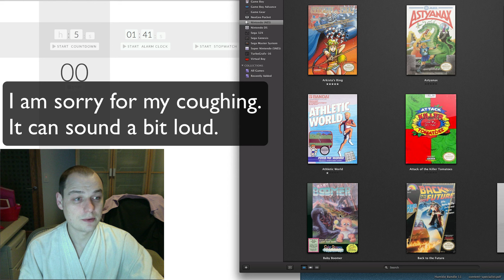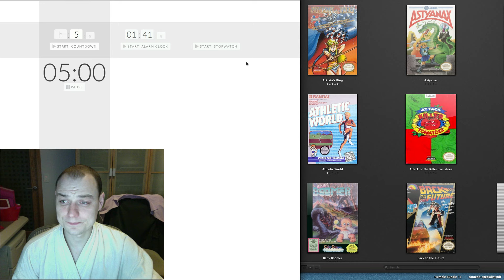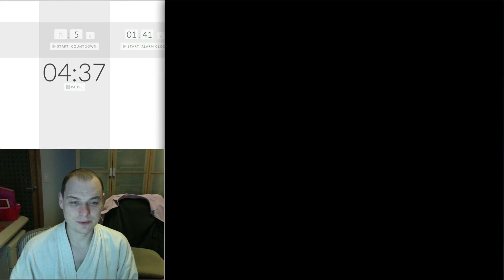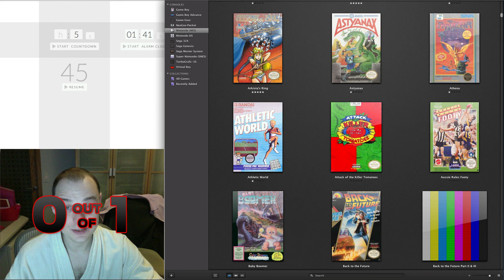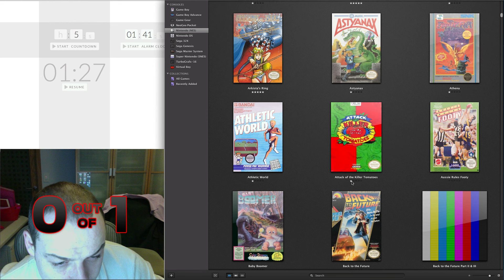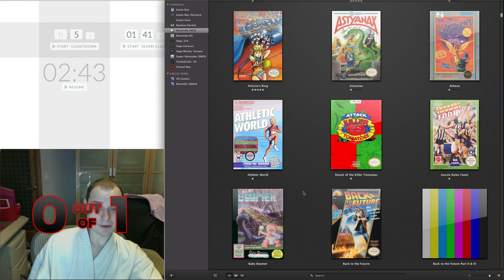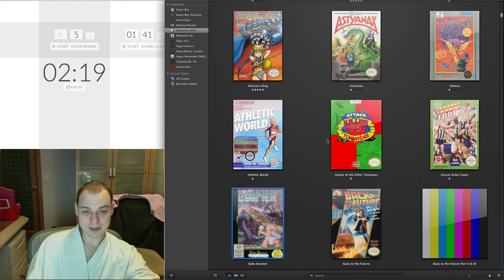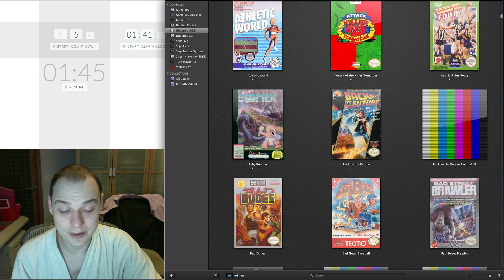Let's Play NES Library Vol 9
Alright going out on my own again! I have a huge pile of 0/1 to show off. Also, we finally enter "B" territory.

Astyanax - 0/1
Athena - 0/1
Attack of the Killer Tomatoes - 0/1
Aussie Rules Footy - 0/1
Baby Boomer - 0/1

Anticipation - 1/1
Arch Rivals Basketbrawl - 0/1
Archon - 1/1
Arkanoid - 0/1
Arkista's Ring - 1/1